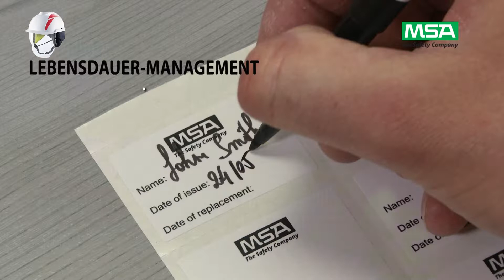V-Gard® 950 Donning